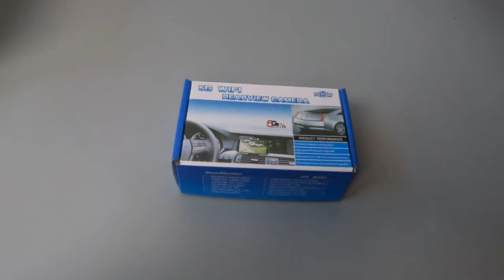Immersive unboxing WiFi rearview camera cam212w-j joytrip app for RV, trailer car firstview carsanbo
Advantages of 5g WiFi camera over other WiFi cameras

1. Based on WiFi 5 technology, the connection is more stable and fast, and the picture is not stuck
2. it supports more devices. It can not only connect wirelessly with smart phones, but also connect with Android navigation
3. in addition to the switch between ruler and mirror, 5g WiFi camera can edit the ruler size to make reversing more accurate

1. Product Features

5G WI-FI car camera is the world's first high-performance car camera, the best solution to realize the use of smart phones and smart car platform at the same time, based on the intelligent operation platform, through wireless connection to achieve visual backing, vehicle blind area assistance. Widely used in cars, buses, commercial vehicles, trucks, engineering vehicles and other vehicles.

● Use android radio or mobile phone to watch, save complex installation, central control neat.
● 5G high-speed transmission, the latest video coding technology, the image is very clear and smooth.
● The use of super fast start chip, fast response speed, stable and reliable system.
● HD digital car camera, wide Angle lens, wide Angle of view.
● Professional car level platform, humanized APP platform, excellent user experience.
2. Main Functions
● Reversing visual function
Android radio through the link camera Wi-Fi, you can achieve high-definition visual reversing images.
● Take photos and video
Record the environment around the vehicle, without the need for a dash CAM, it can take photos, record video and share videos.
● Streaming rearview mirror
Real-time view of the road behind the vehicle, full view, beyond the traditional rearview mirror.
● Intelligent voice call startup
Android and IOS, you can start the APP by voice call without manual operation.
 ● Intelligent reversing auxiliary line
Long press the reversing auxiliary line in the horizontal screen state of the mobile phone, and the reversing reference distance can be adjusted flexibly, applicable to all models.
     3. Software Download
    ● Google play store;JoyTrip        APP Store ;JoyTrip